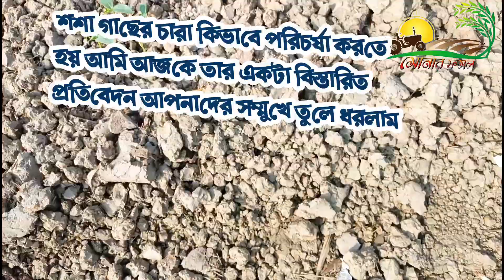শশা গাছের শিকর নষ্ট হয়ে যাওয়া থেকে আমাদেরকে কি করনীয়/खीरे के पौधे के नष्ट होने पर हमें क्या करना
সকল কৃষক ভাইদের প্রতি সোনা ফসল ইউটিউব চ্যানেল পক্ষ থেকে প্রতি সুভেচ্ছা

কৃষি ও সবজি চাষ  পদ্ধতি জানতে বা ফসলের
রোগ নির্ণয় করতে সাহায্য জানতে চাইলে
আমাদের WhatsApp Group মেসেজ করুন

sasachasসকল কৃষক ভাইদের প্রতি সোনা ফসল ইউটিউব চ্যানেল পক্ষ থেকে প্রতি সুভেচ্ছা